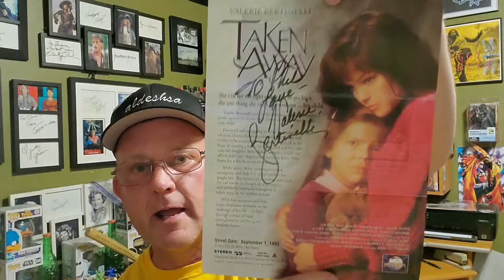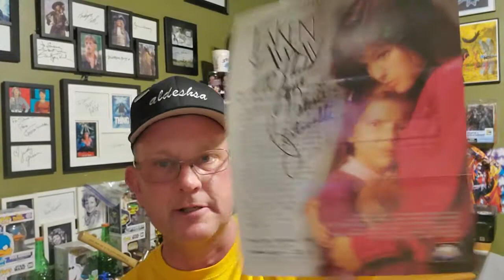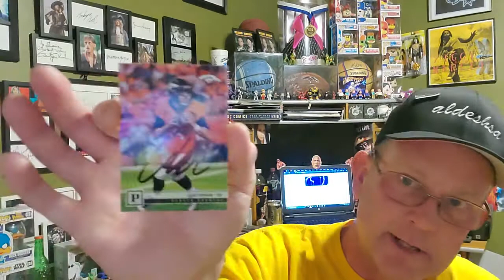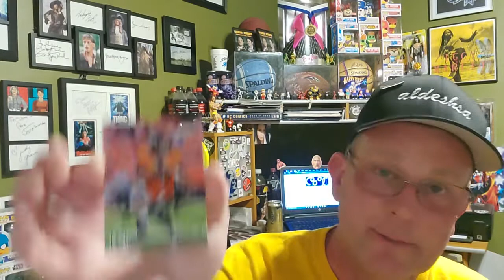Two TTM Autograph Returns!